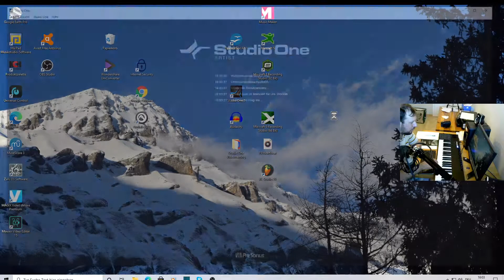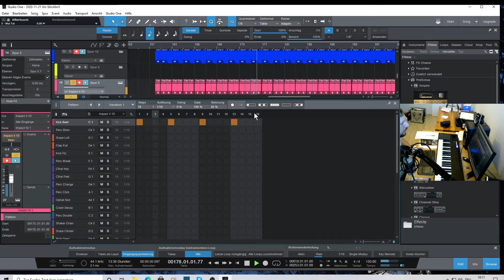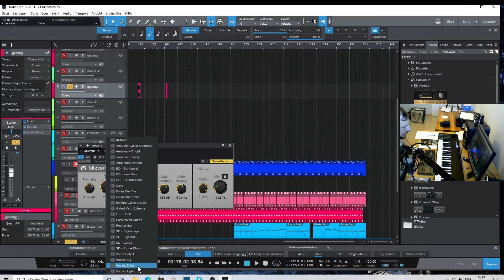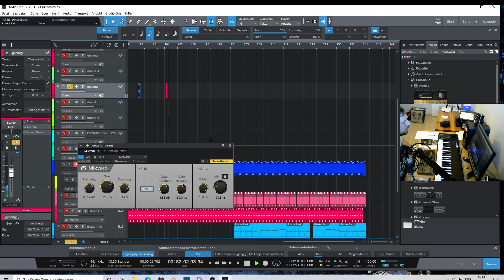DJ melson im Studio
ein Chillout Lied erkläre ich ganz kurz wie ich das gemacht habe.